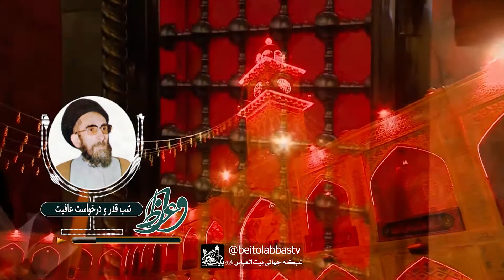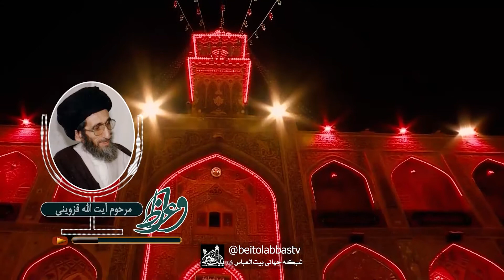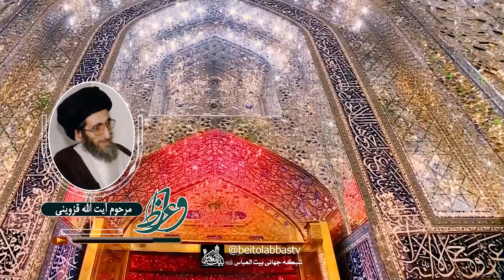سیره حکومت و زندگی امیرالمومنین - مرحوم آیت الله قزوینی | واعظ بیست و دوم رمضان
شب قدر و مقدرات الهی و طالبی درباره روح و ملائک الهی و حجت الهی در شب قدر - خواستن عافیت در شب قدر به دستور اهل بیت - زندگی زاهدانه امیرالمومنین و علم حضرت - جریان ضربت خوردن امیرالمومنین و شهادت حضرت و سفارشات حضرت  و وصایای حضرت

موضوع : سیره حکومت و زندگی امیرالمومنین - شب بیست و دوم ماه مبارک رمضان
سخنران : مرحوم آیت الله سید محمد کاظم قزوینی